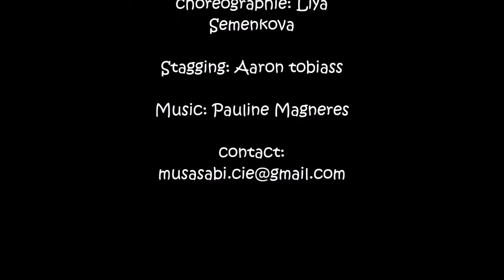Скакалка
Номер выдвинут на соискание премии «Мастер» в номинациях «Номер года», «Артистка года»,«Хореограф года». Подробности на сайте: circusawards.com                                                                        The act is nominated for the award "Master" in the categories "Best act", "Best Female Artist", "Best Choreographer".